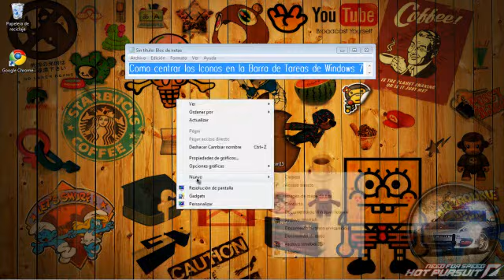Como centrar los Iconos en la Barra de Tareas de Windows 7